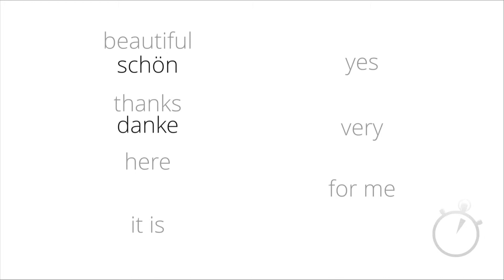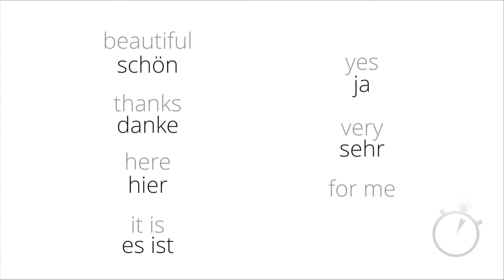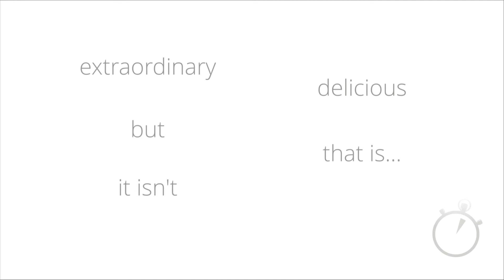3 Minute German - Lesson 3g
Welcome to the 3 Minute German course. If you enjoy these taster lessons and would like to sign up to the full course, you can find it on my and you can learn even more!

All of my courses are available on Udemy and on SkillShare and you can also find my 3 Minute Languages books and ebooks on Amazon.